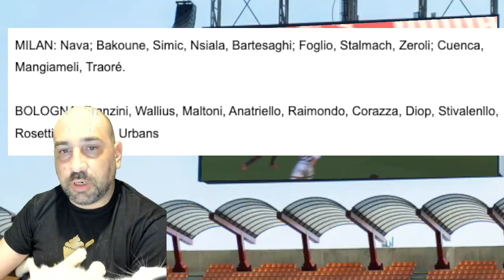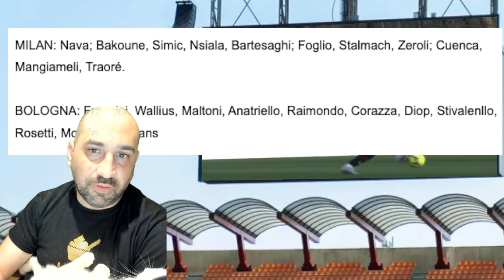ASSIST di HUGO CUENCA e GRAN GOL di CHAKA TRAORÉ, il Milan Primavera batte 1-0 il Bologna